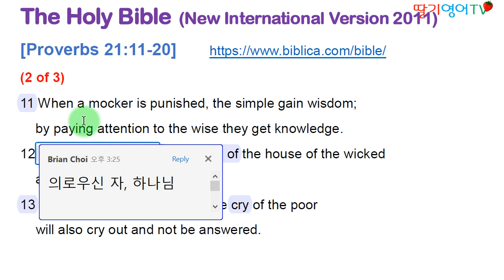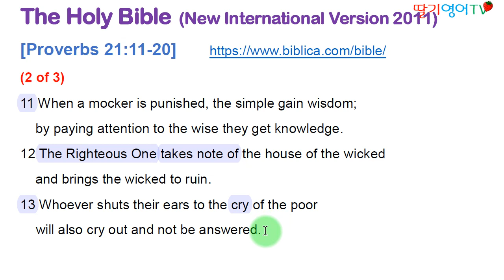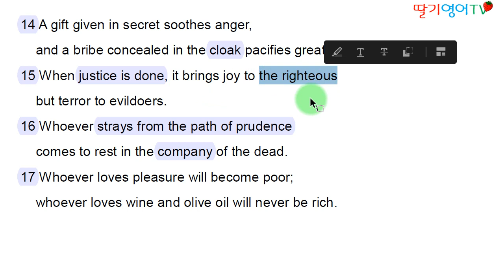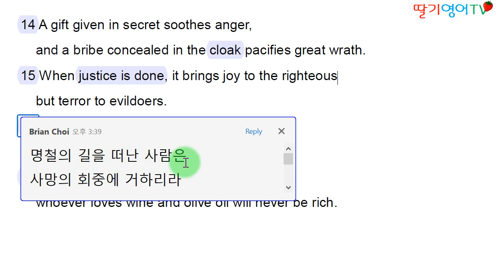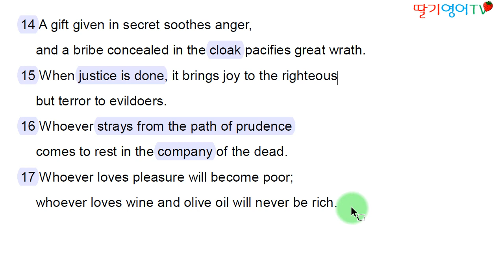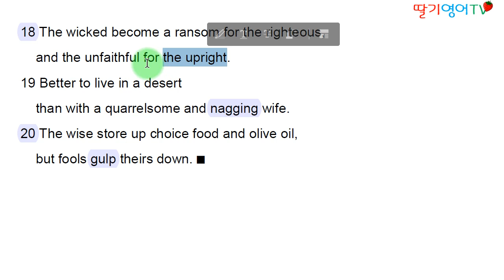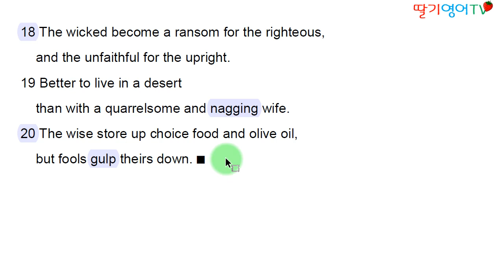[영어성경 해설] 잠언 21:11~20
약 90회에 걸쳐 영어성경의 잠언을 해설해 드리겠습니다. 이 잠언은 성경을 신앙의 대상으로 하지 않는 분들도 한 번 쯤은 들어볼만한 가치가 있는 격언들입니다. 잠언의 저자인 솔로몬은 인류역사상 전무후무한 부를 누렸고 출중한 지혜자로도 유명합니다.
신앙적인 측면 보다는 영어적인 측면에 중점을 두고 해설할 예정이므로 부담없이 들으시다 보면 영어실력 향상에도 많은 도움이 될 것입니다. 감사합니다.

1. 경력

2. 저서 (책표지에 지은이로 실림)